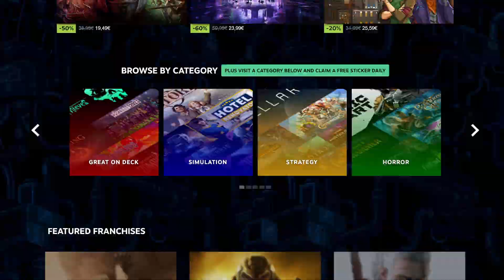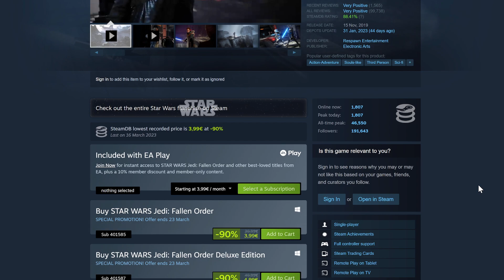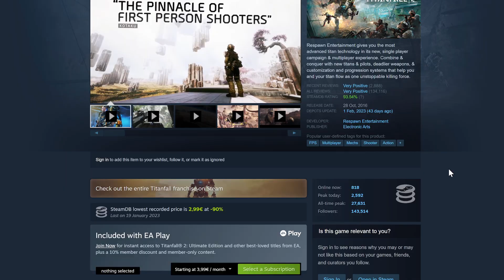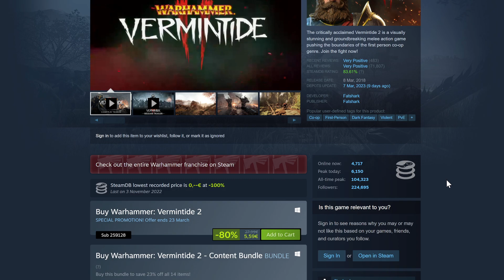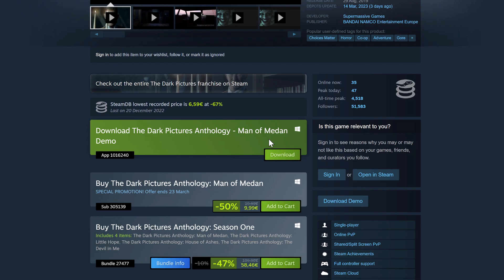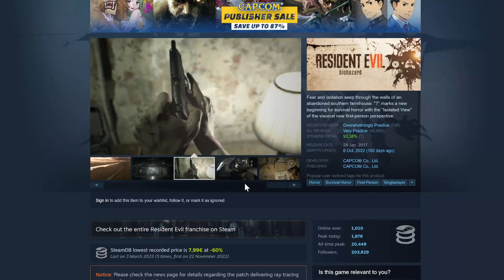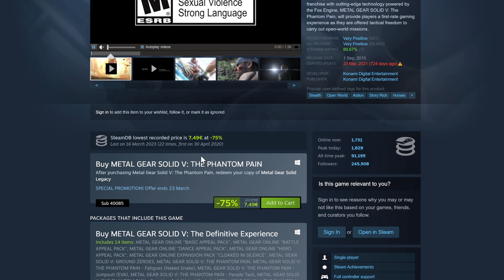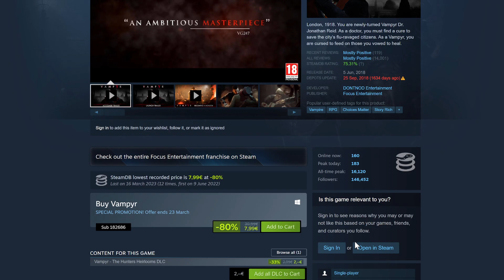STEAM SPRING SALE 2023 | Under 10 EUR / USD, Triple A Games, Indie Games, Best Deals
Welcome to the Steam Spring Sale 2023. In this comprehensive video I will give you the most important information how to find the best deals. Enjoy.

1 – Streaming Deluxe is solely responsible for the Giveaway under this video. Youtube is NOT a sponsor of the Giveaway and does not bear any liability related to the Giveaway.
2 – The present Giveaway complies to all applicable federal, state, local laws, and regulations, including U.S. sanctions. Please consult your local laws and regulations if you are watching from outside of the U.S.
3 – All Steam Keys that are part of the Giveaway are the property of Streaming Deluxe until redeemed by the User redeeming the key first.
4 – The User entering the Giveaway does NOT give away any rights to Streaming Deluxe.
7 – Steam Keys / Gaming Keys appear during the video and can be redeemed on Steam or any other platform Each key can only be redeemed one single time. The user that redeems the key first keeps the game. There is no liability to give away more Steam Keys. Each Steam Key of the Giveaway is unique and can only be redeemed once.
8 – Steam Keys are posted randomly as commentary under the video. Each key can only be redeemed one single time. There is no liability for Streaming Deluxe to give away more keys than those posted under the video.
During a next video Streaming Deluxe will pick a comment as a winner via Comment Picker or Woobox. Double comments do not count.
10 - Participants must comply to the age restrictions in their respective jurisdiction in order to participate in the Giveaways.
11 - Winner needs to contact me with his GMAIL email address he used to participate in the giveaway on within one week, otherwise the winner has forfeited his right to claim a Steam Key. If it is not the same email like on youtube, there is no right to claim the key.
12 – Streaming Deluxe is NOT responsible for the functionality of the key. Non-functionality does not give any right for another key. Each key is unique. If the key has been redeemed another user was faster than you and the user does not have a right for another key.
13 – No Personal Data is collected.